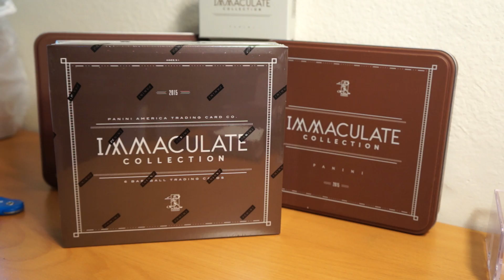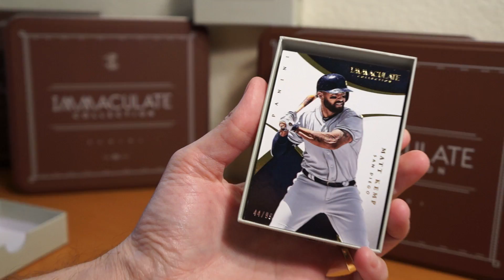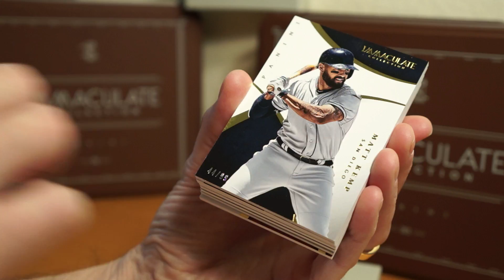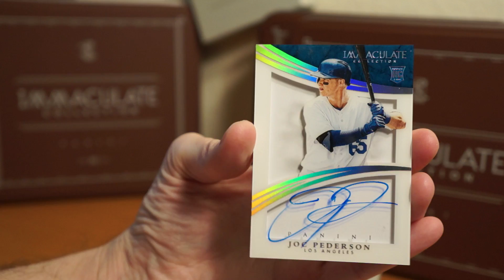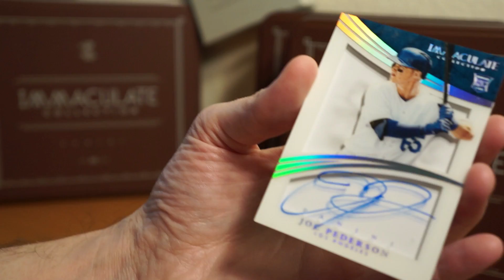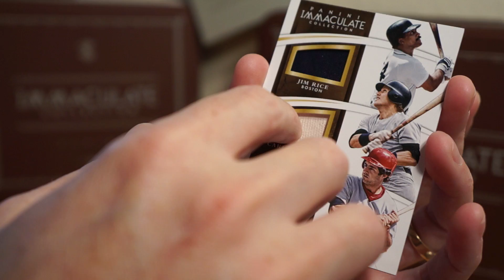2015 Panini Immaculate Baseball 1 Box Break #3! #1/1 NICE BOX!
I ripped into a xmas box of 2015 Panini Immaculate Baseball and hit an awesome #1/1!